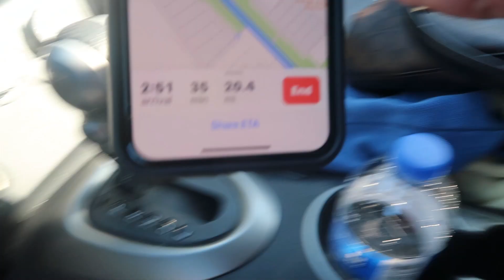Pinay in Mississippi: Korean Food Mukbang + Ginataang Hipon